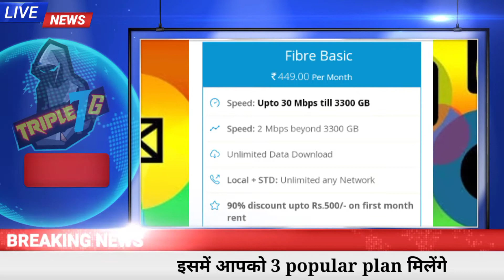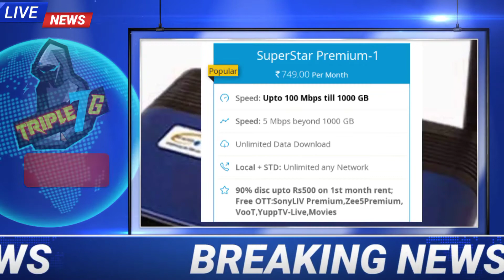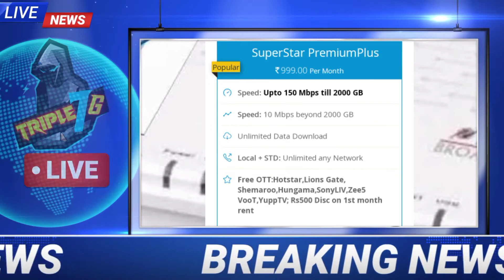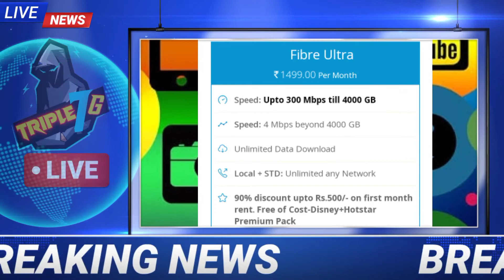BSNL FIBER BROADBAND PLANS I BSNL BHARAT FIBER I BSNL FIBERNET I BSNL FIBER BROADBAND PLANS 2022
Product by link ::::

Amazon product me use :--::::::

Boya by m1 mic

RGB Light For Youtube Video

Vlog Tripod

Bsnl fiber broadband plans
bsnl fiber broadband
bsnl broadband
bsnl ftth
Bsnl bharat fiber
Bsnl fiber 1 month plan
Bsnl broadband 1 month plan
Bsnl cheapest broadband plan
Bsnl 30 mbps plan review
Bsnl 100 mbps plan
Bsnl 300mbps plan
bsnl ftth review
bsnl ftth speed test
bsnl ftth installation
bsnl fiber broadband installation
bsnl fiber broadband price
Bsnl fiber plans 2022
Bsnl ftth plans 2022
Bsnl ftth 2022
bsnl ftth plans